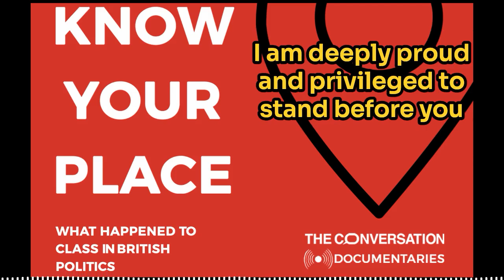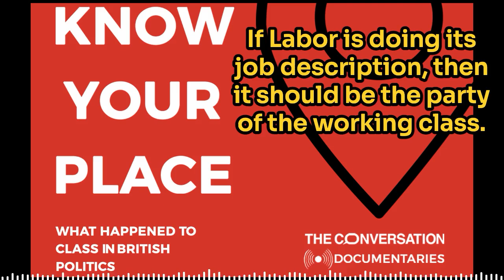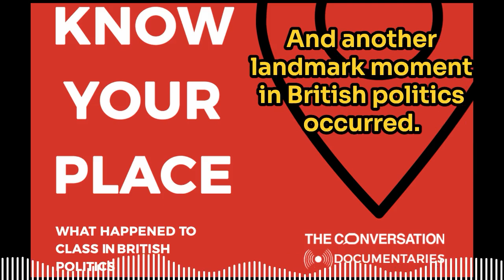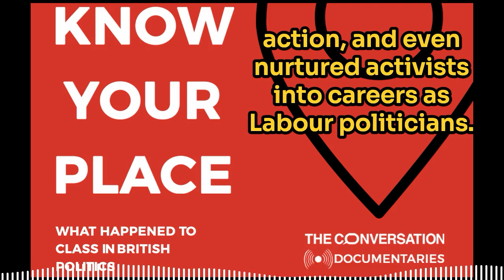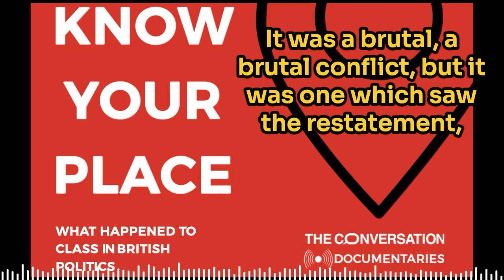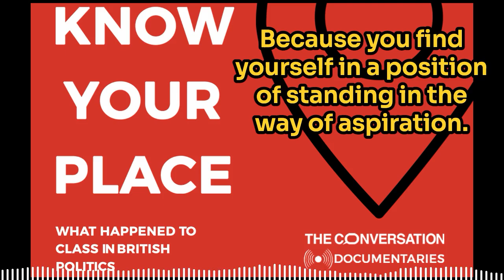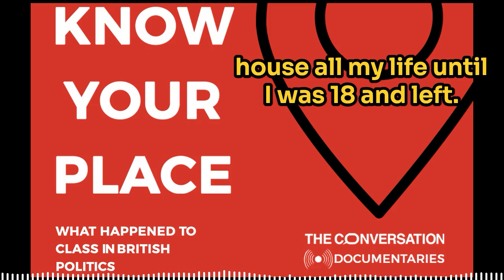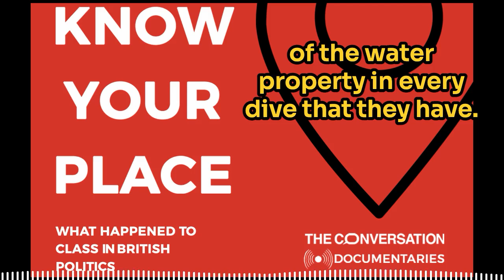Know Your Place part 2: a history of class politics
In the second episode of Know Your Place: what happened to class in British politics, host Laura Hood, senior politics editor at The Conversation, looks back at a century of class in British politics to understand why Tony Blair's decision to move Labour away from the working class was such a watershed moment.

Featuring Mark Garnett, senior lecturer in politics at Lancaster University, Martin Farr, senior lecturer in contemporary British history at Newcastle University and Tim Bale, professor of politics at Queen Mary University of London. Plus interviews with former Labour MPs Reg Race and David Hanson, who is now a member of the House of Lords and minister of state for the Home Office.

Know your place is a series supported by the National Centre for Social Research. It's produced and mixed by Anouk Millet for The Conversation. Full credits available here.

The Conversation Documentaries, formerly The Anthill podcast, is home to in-depth audio series from The Conversation UK, a not-for-profit independent news organisation. And consider signing up for our free daily newsletter.